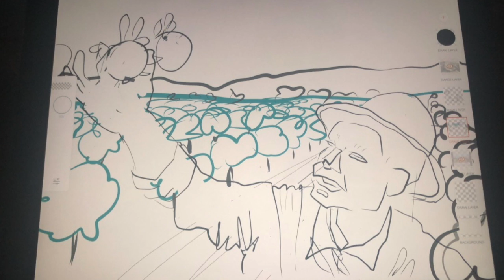Orange Origins painted by Roger Eyes R.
"Orange Origins" “OrangeOrigins” (circa early 1900s)
acrylic on canvas
40”x 30”
Many large US cities famously have Chinatown districts and Santa Ana is no different. It existed until 1906, when it was destroyed on fears of leprosy. This Chinatown downtown was located off la Cuatro and Bush St & la Primera and 3rd Street.
As in other communities, most of OC’s earliest Chinese residents worked as ranch hands, picking oranges, or as local vegetable farmers marketing their own crops.
Local residents relied on the Chinese vegetable peddlers who worked the streets of Orange and Santa Ana until the 1920s. They would lease a little plot of land to farm, and sell their crop from horse-drawn wagons. Their vegetables were always fresh! - - - - - - - - - - - - - - -
This portrait painting is part of a series of original works by Roger Eyes R as part of his art grant project titled “Another Day In Paradise” a collection of paintings focused, on past & present work and laborers in our region, sponsored by the city of Santa Ana. - - - - - - - - - - - - - - - - - - -
Come catch me paint- Live every first Saturday of the month in downtown Santa Ana! THAT’S this next SATURDAY, A new painting started every month during artwalk. Watch the start of my creative process, Live.

Don’t forget to mark your calendars!
This series collection will be on exhibit during artwalk on June 1st 2019.